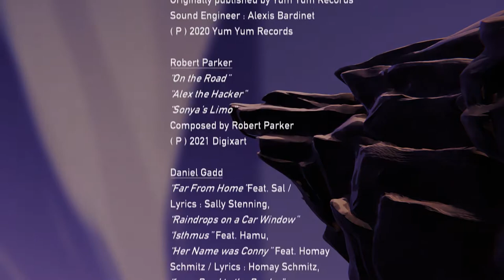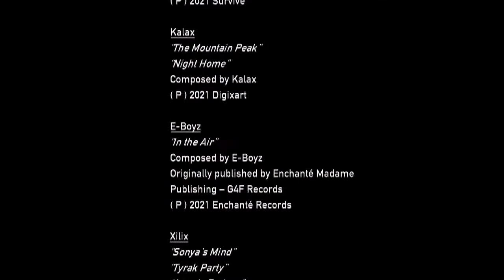Road 96 Ending